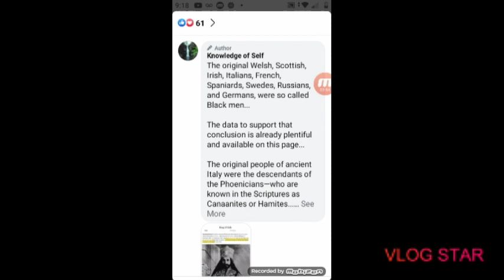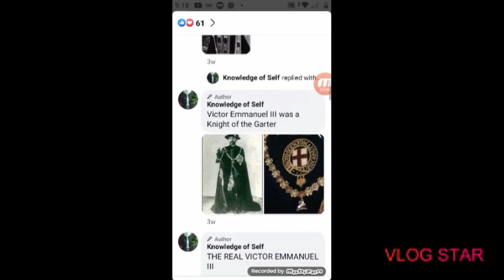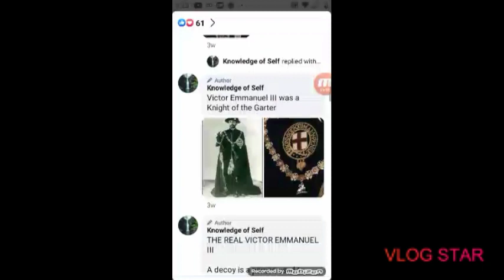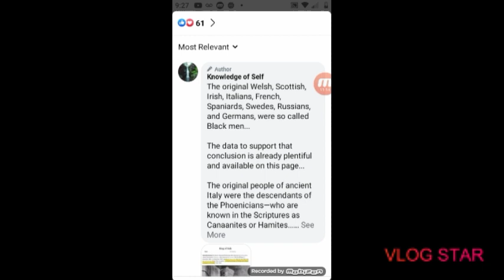Dane calloway's we was every where philosophy ?